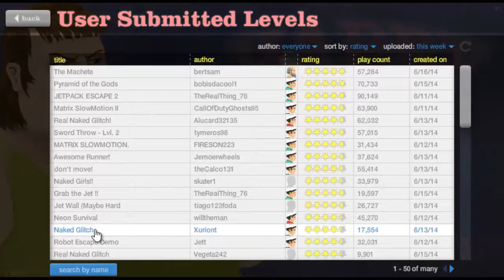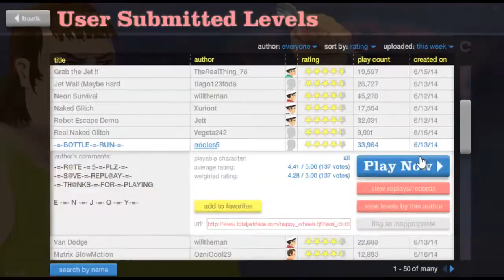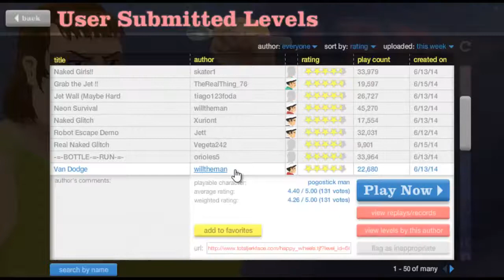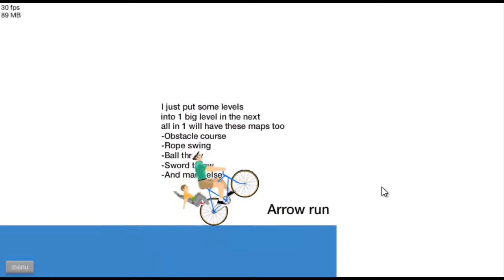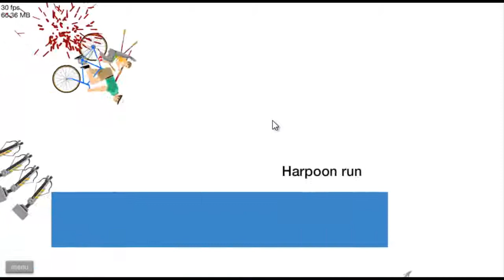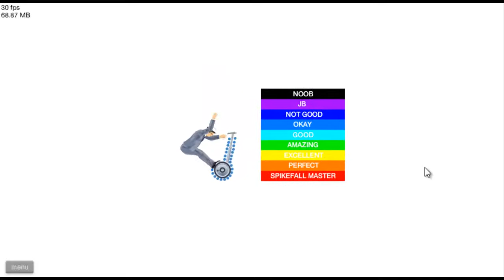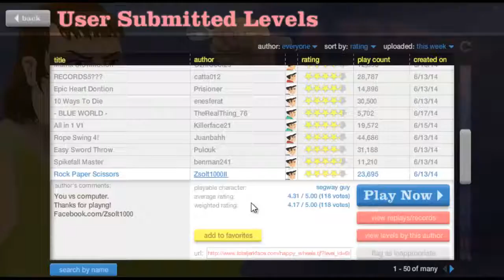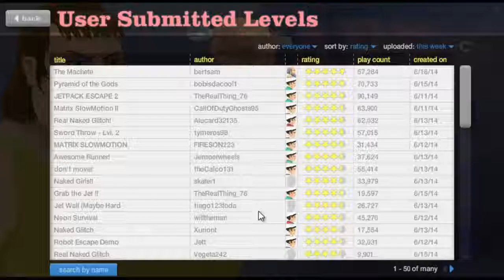Let's Play Happy Wheels #01 [HD]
BESCHREIBUNG AUFKLAPPEN

--- Team JaBacKLP ---

!! FOLGT !!

Besucht doch auch unseren eigenen Minecraft Server:
IP: mc-infinity.de
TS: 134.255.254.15